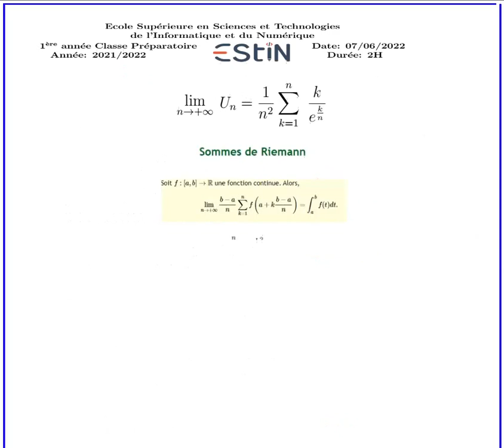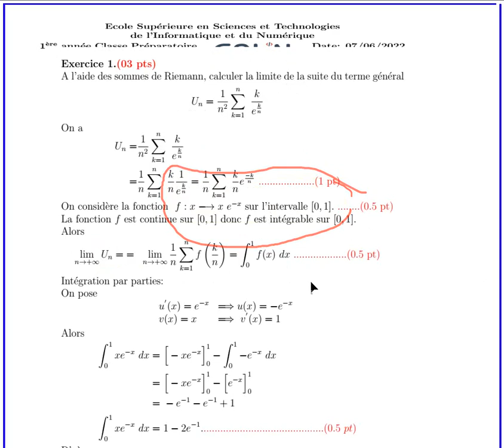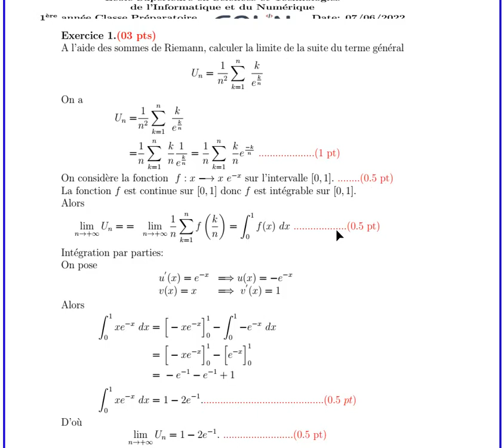Examen analyse 2 || ecole estin ||Somme de Riemann|| L1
Ecole Sup´erieure en Sciences et Technologies
de l’Informatique et du Num´erique
analyse 2 math info st sm
intégral